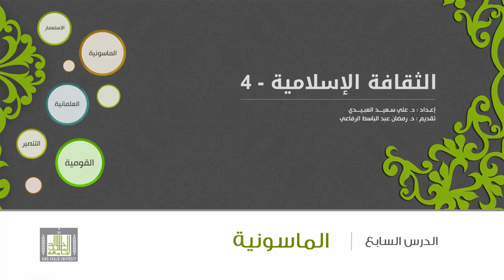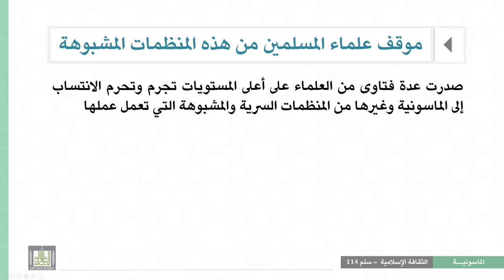الثقافة الإسلامية 114 - الوحدة 7 : موقف الإسلام من الماسونية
المقررات المفتوحة
الثقافة الإسلامية 114
الماسونية